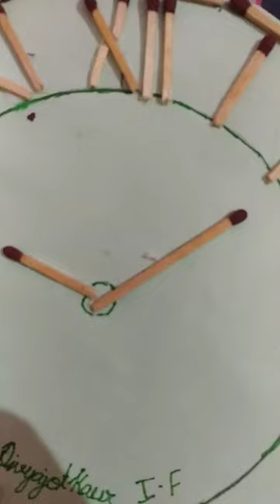Matchstick art'",, Roman numerals clock 🕙🕙🕙🕙🕙# video ##